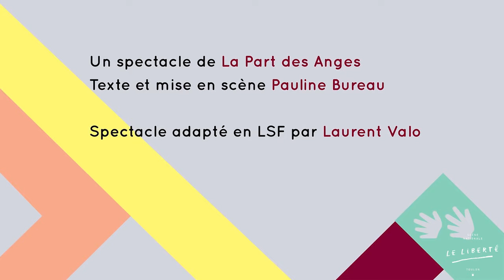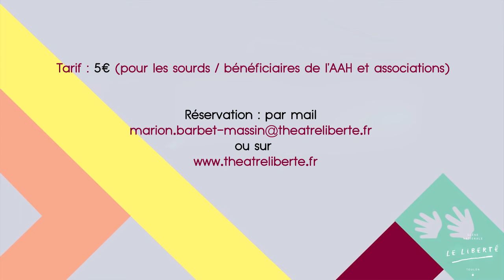Dormir 100 ans - adaptation en LSF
Teaser de la pièce "Dormir 100 ans" adaptée en LSF.